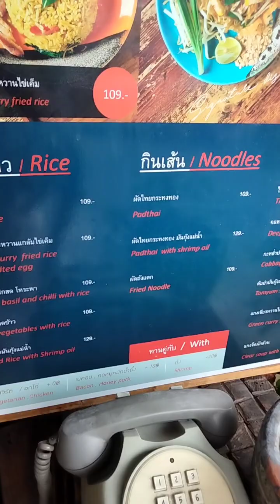ตลาดท่าเตียน .ย่านนี้เดิมจะขาย.กะปิ.ปลาเค็ม.อาหารสด.แห้ง.ตอนนึ้.2566.เปลี่ยนไปมาก.เชิญชมจ้า.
ตลาดท่าเตียน